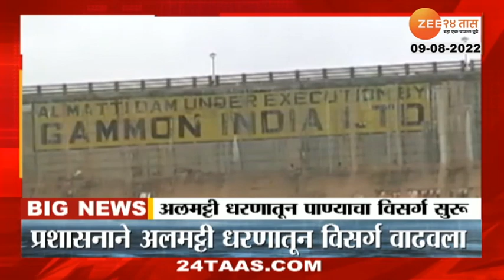Zatpat Fast News | झटपट फास्ट बातम्या | 5.30 PM | 9th August 2022 | Zee 24 Taas